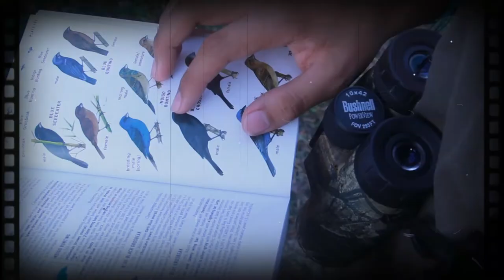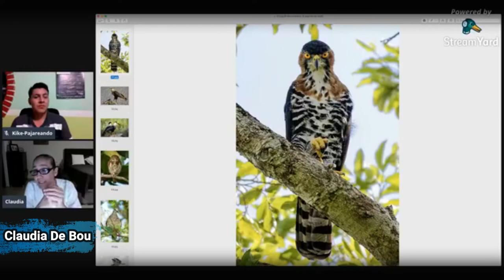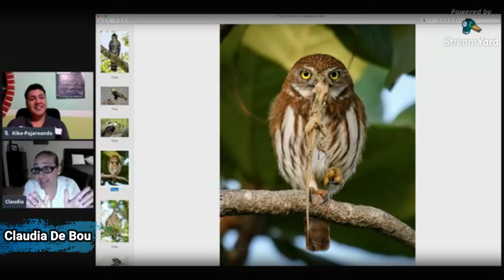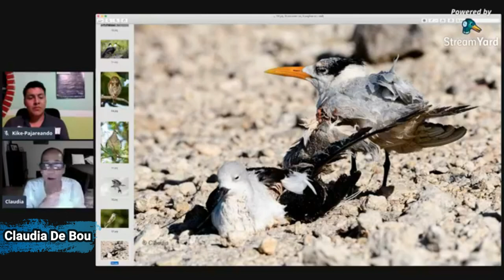TIPS PARA INICIAR EN LA FOTOGRAFÍA DE AVES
Claudia de Bou nos comparte los mejores tips o consejos para aquellas personas que vamos iniciando en la fotorafía de aves.

Esperamos sean de tu agrado.